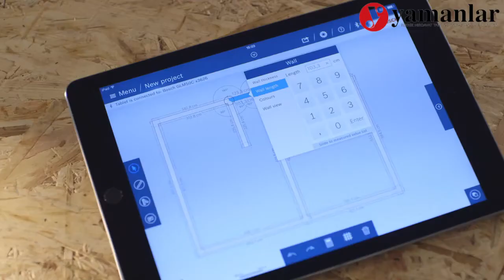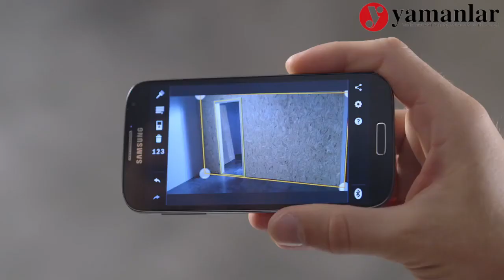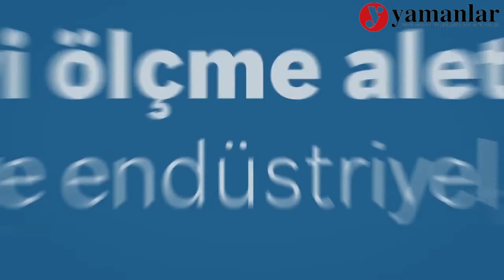Yamanlar Bosch GLM 50 C Professional Lazerli Uzaklık Ölçer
Bosch GLM 50 C Professional Lazerli Uzaklık Ölçer

STOKLARIMIZDA

    360°'lik entegre eğim sensörü sayesinde ilave işlevsellik
    Son 50 ölçüm değerinin ve bir sabitin otomatik olarak hafızaya alınması
    Otomatik dönen, aydınlatmalı ekranı sayesinde hassas ve kullanımı kolay
    MeasureOn uygulaması sayesinde ölçüm değerlerini kolayca aktarılması ve akıllı dokümantasyonu.
    Bluetooth ve mikro USB üzerinden hızlı ve etkin veri transferi
    MeasureOn App sayesinde basit değiştirme ve akıllı ölçüm değerleri dokümantasyonu